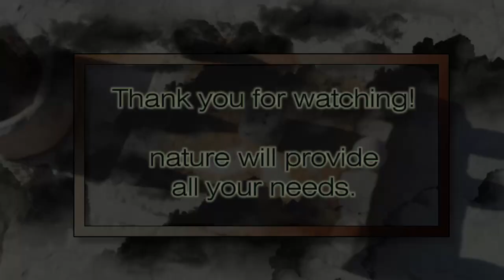Making A board Game out of clay!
Manabu Farms is back, lots of new videos to come!
The kids were bored in this video, so we made a chaos game board.

the game Chaos was invented by myself and Jason Workman back in 2007. it is a form of tick-tax-toe that has no chance of ending in a cat's game(tie game). the name Chaos was chosen because the lines on the board form the symbol of chaos.